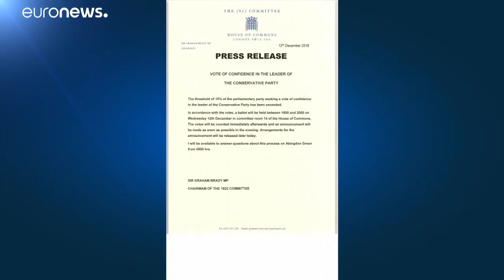Theresa May "resistirá con todo" a la moción de confianza presentada por su partido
Los conservadores británicos han conseguido las 48 cartas necesarias para someter a Theresa May a una moción de confianza. El voto contra su criticada jefa de filas podría tener lugar este mismo miércoles por la noche.…